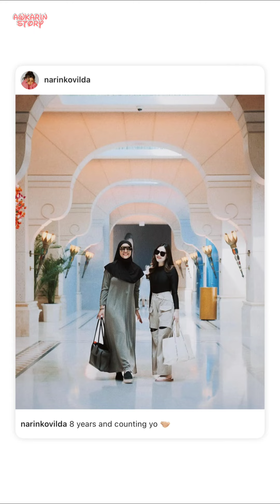DUBAI - 30 Juli 2024 || Awkarin Story